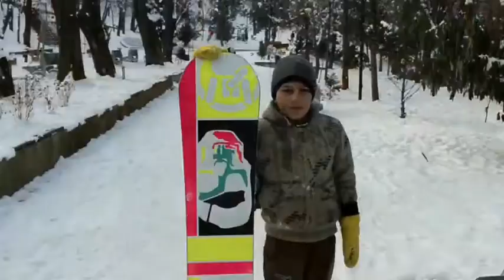iMovie Test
Made with iMovie on my iPad 1